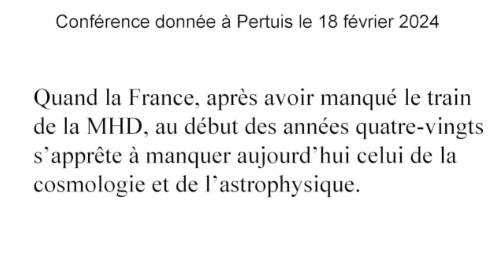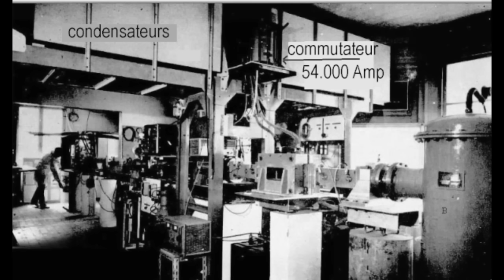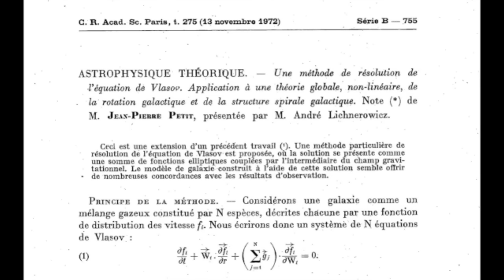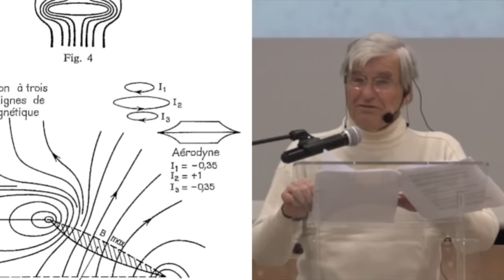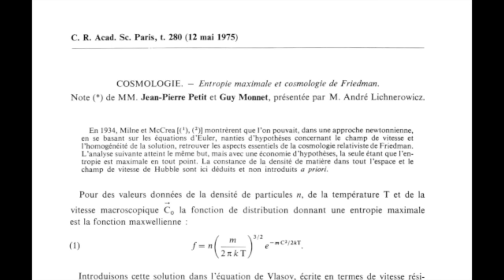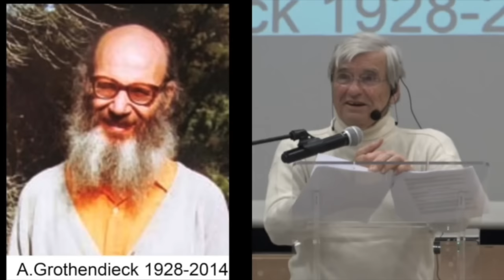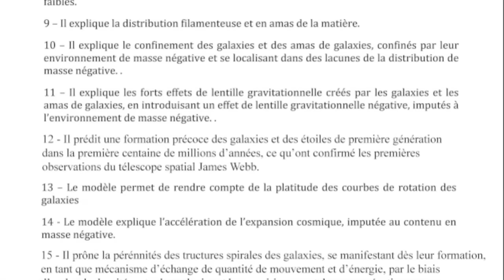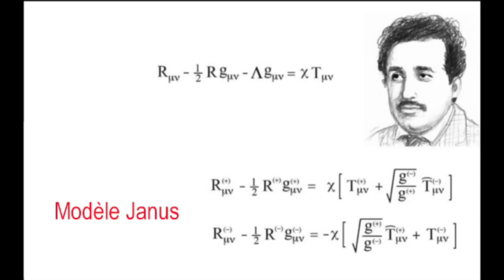2024 : Comment la France va rater le train de la Cosmologie et de l'astrophysique (son OK)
Envoyez des courriers, avec papier-envelppe-timbre, à Mr Taquet, Président de l'Académie des Sciences, à Mme Françoise Combes, astrophysicienne, vice présidente, à Etienne Ghys mathématicien et secrétaire perpétuel, à Mr Damour et à Mr Cédric Villani, mathématicien.  Académie des Sciences, 23 quai de Conti Paris 75006

Ajoutons à Mr Emmanuel Ullmo, mathématicien, directeur de 'l'IHES, route des Chartres, 94410 Bures sur Yvette

Et faites-moi parvenir la copie de ces lettres à J.P.Petit BP 55 84122 Pertuis

Modèle de Lettre:

Date, Nom, prénom, activité ou fonction, lieu de résidence

Madame, Monsieur,

Il est de notoriété publique que la cosmologue et d'astrophysique sont depuis des décennies dans une crise profonde que n'ont fait qu'accentuer les récentes données fournies par le télescope spatial James Webb. Même en dotant son hypothétique matière sobre de toutes les vertus, le modèle de le relativité générale ne parvient plus à rendre de compte de ces données, en particulier de la naissance précoce des étoiles et des galaxies. C'est au point que de plus en plus en plus de spécialistes envisagent le passage à un nouveau modèle.

C'est ce qu'a proposé Monsieur Petit, depuis dix ans, avec son modèle cosmologique Janus, qui prétend apporter des réponses à toutes ces questions en suspens et n'être en contradiction avec aucune donnée d'observation.

La logique vaudrait que ce travail soit examiné et débattu.

Or, depuis 2019, l'Académicien Thibault Damour a coupé court à tout débat en publiant sur sa page de l'Institut des Hautes Etudes Scientifiques, auquel il appartient, un article où il prétend démontrer de manière irrémédiable "l'incohérence physique et mathématique du Modèle Janus". Un article qu'il a envoyé à tous les scientifiques concernés ainsi qu'à la presse.

Un article que personne n'a lu mais auquel tous se réfèrent.

Ajoutons qu'il refuse tout contact avec Mr Petit depuis 2019, qui se trouve ainsi de fait dans une situation de diffamation scientifique sans pouvoir se défendre.

Ajoutons que la direction de l'IHES n'a répondu à sa demande de publier une critique des arguments de Mr Damour à la suite de celle-ci, que par le silence.

Bien que n'étant pas qualifié pour donner raison à l'un ou à l'autre, je vous demande de faire en sorte que Mr Petit puisse exercer un légitime droit de réponse scientifiques, face à monsieur Damour et aux académiciens compétents, au sein de l'académie des sciences.

Je demande également à ce que Mr Petit puisse immédiatement publier sa réponse aux critiques de Mr Damour, sur le site de l'IHES immédiatement après ses articles.

Si les travaux de Mr Petit parvenaient à l'imposer sur la scène scientifiques internatinoale, cela placerait la France en point dans ne des discilines les plus avancées.

Les actions de Mr Damour, qui répond à toute question en maintenant ses critiques, suppriment toute chance qu'il en soit ainsi; en accroissant celle que d'autres pays reprennent ces idées à leur profit.

Veuillez croire à toute la considération

Signature

Liens :
La BD "Les Aventures d'Anselme Lenturlu